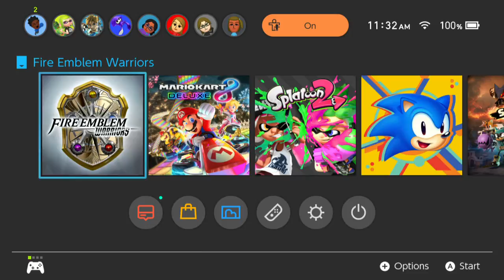The Go Gamers Plays: Fire Emblem Warriors: Ch. 2